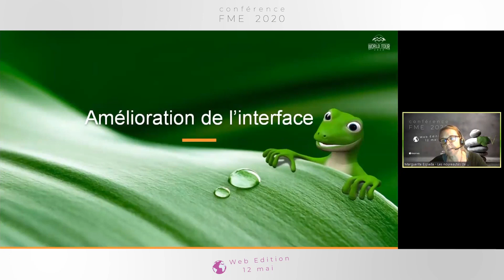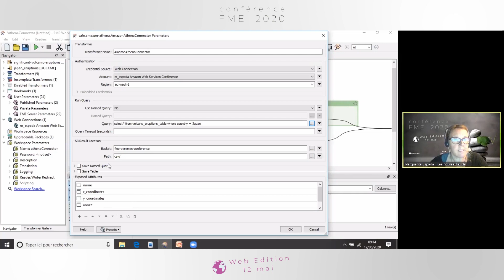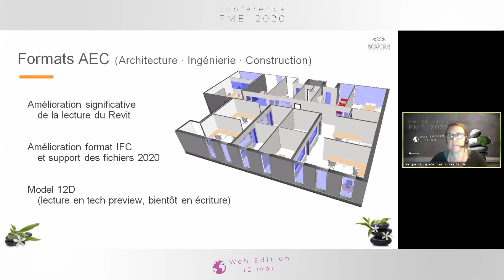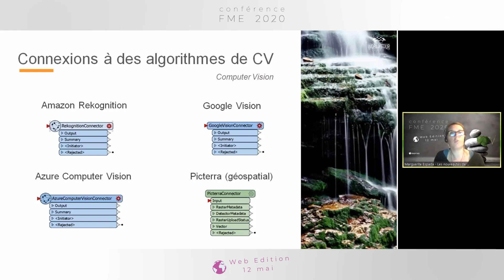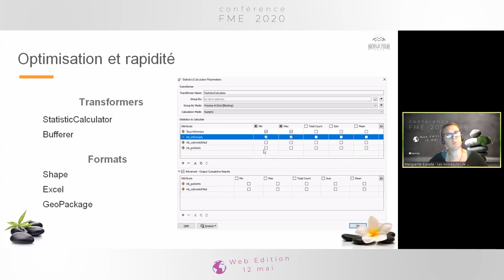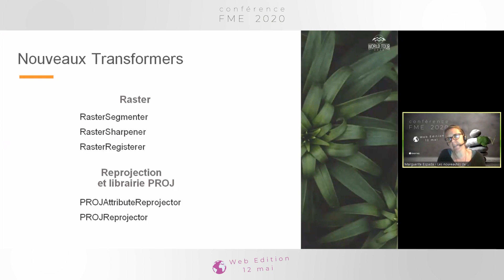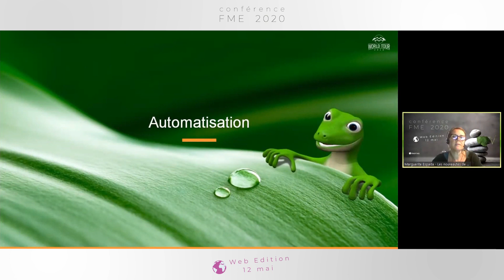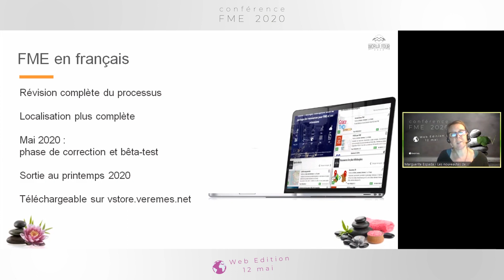Les nouveautés de FME Desktop 2020 (Conférence FME 2020 - FME World Tour 2020)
Présentation de Marguerite Espada (Veremes) dans le cadre de la Conférence FME 2020 enregistrée le 12 mai 2020.